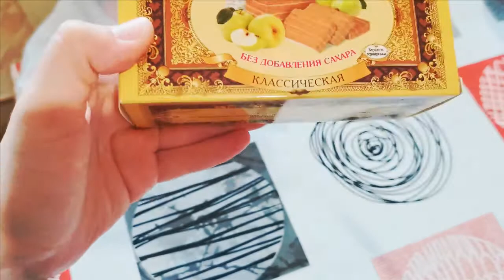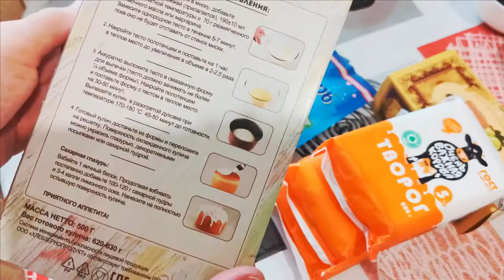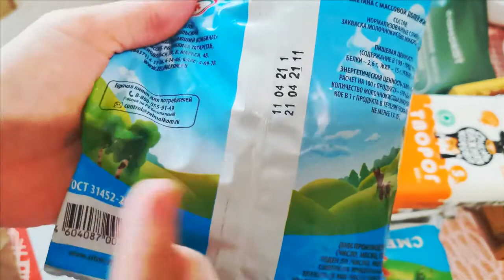Самокат доставка продуктов Обзор. Заказала продукты для снятия видео-рецептов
Сняла обзор на доставку продуктов "Самокат") Заказывала продукты на снятие рецептов для своего канала. Смотрите видео. А вы заказывали такую доставку?

кидай продукты в корзину и сэкономь деньги и время🤩

Буду рада вашей поддержки🤗
На продвижение канала и на мечту Яндекс кошелёк 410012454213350